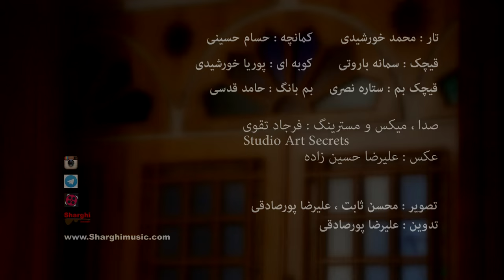Sharghi Ensemble گروه موسیقی شرقی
Sharghi Ensemble was formed on the basis of Iranian classical music and folklore. In this group only the iranian traditional instruments were used such as Tar,Kamancheh ,Gheychak & tombak.repertoire of this ensemble Are classified by  great  Iranian composers and arranged bassed on Radif of persian music. The members are experienced musicians who have participated in prestigious  international(Asian & european) festivals . One of the important parts of iranian music is improvisation that  Always part of th sharghi concerts is improvisation it causes The performances of this ensemble is more attractive. This music of microtonal intervals used and This is the case for Eastern countries and the Middle East .We know that Iran is a country of ancient civilization This is a successful example of Persian culture and traditional music of this  country that Members of sharghi  efforts to demonstrate the ability of Iranian music.sharghi  in English means Oriental